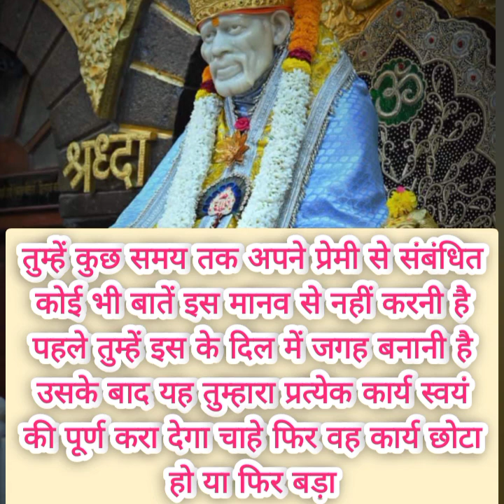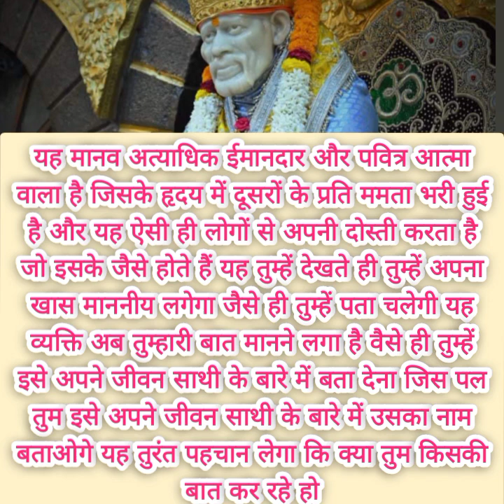SAI NATH BHAGWAN AAPSE BAS ITNA SA KAHNE AAYE HAI....